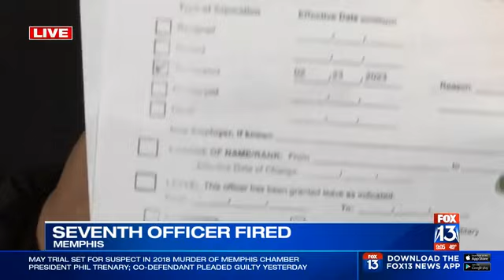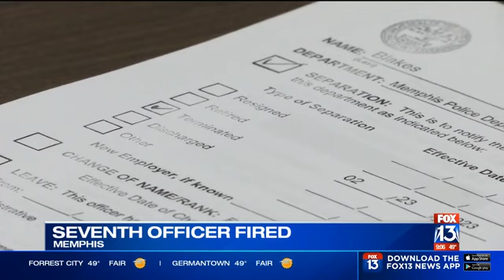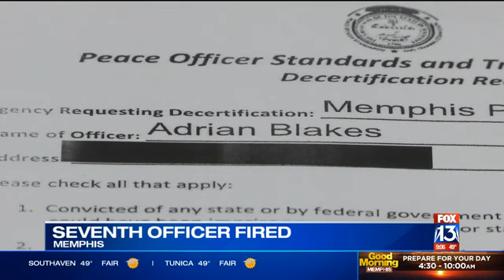Seventh Memphis Police offer fired after Tyre Nichols death finally identified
Seven Memphis Police officers were fired after the beating and death of Tyre Nichols. Six of them were immediately identified. The identity of the seventh officer remainder unknown until now.